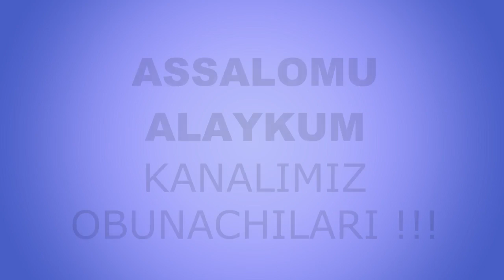Бехуда рашк (2-қисм) | Behuda rashk (2-qism)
Muallif: Muhammadrasul